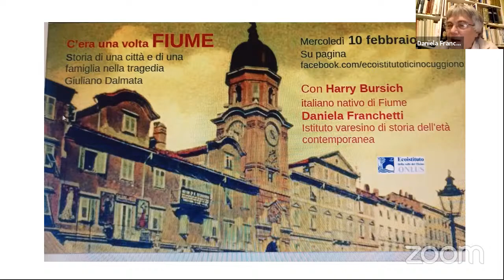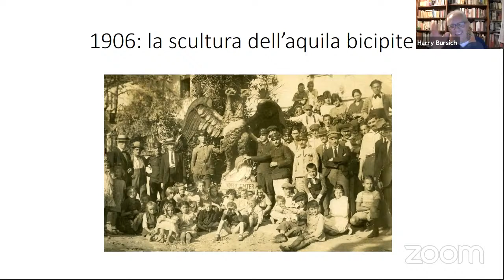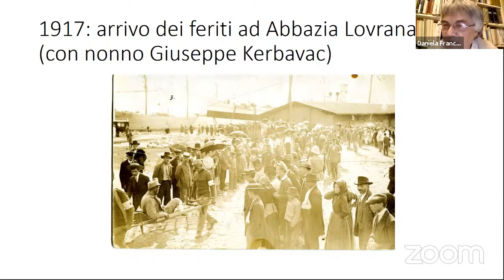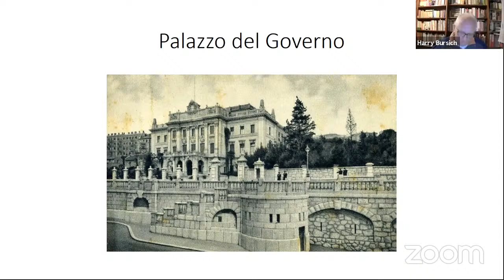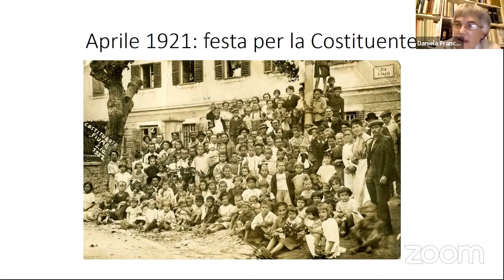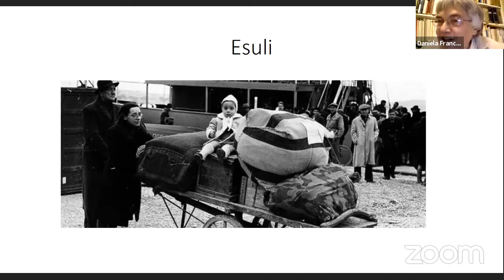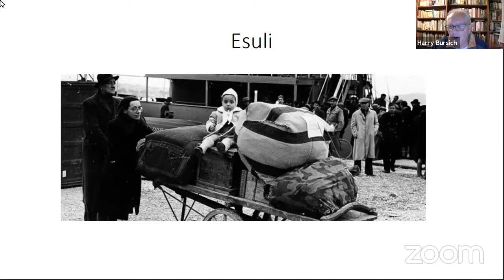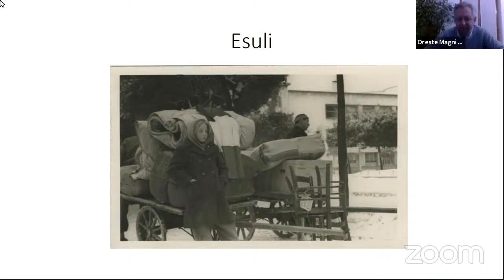C'era una volta FIUME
C'era una volta FIUME. Storia di una città e una famiglia nella tragedia giuliano dalmata.
Ne parliamo con Harry Bursich cittadino italiano nativo di Fiume e Daniela Franchetti dell'istituto varesino di Storia contemporanea-
Diretta web del 10/2/2021